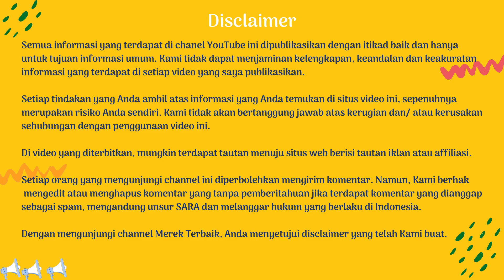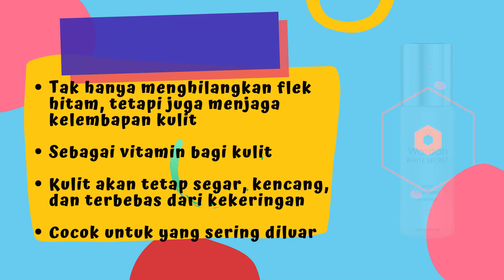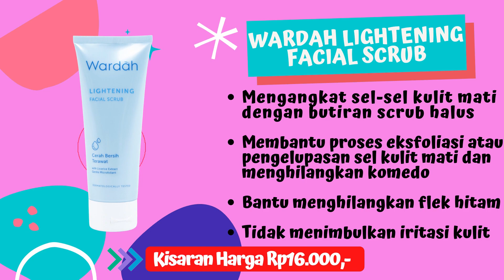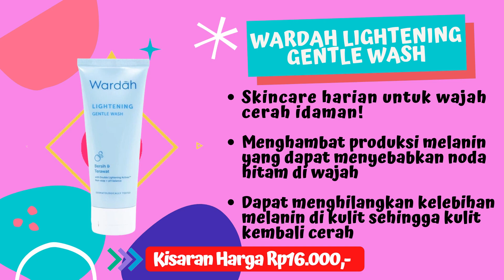17 PRODUK WARDAH PENGHILANG FLEK HITAM DAN BEKAS JERAWAT MEMBANDEL DI WAJAH DAN HARGANYA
Anda mencari produk wardah penghilang flek hitam dan bekas jerawat membandel di wajah dan harganya?
Cek dulu 17 produk wardah penghilang flek hitam dan bekas jerawat membandel di wajah dan harganya disini!

LINK PEMBELIAN 17 PRODUK WARDAH PENGHILANG FLEK HITAM DAN BEKAS JERAWAT MEMBANDEL DI WAJAH DAN HARGANYA:

Simak video tentang 17 produk wardah penghilang flek hitam dan bekas jerawat membandel di wajah dan harganya hingga habis ya.